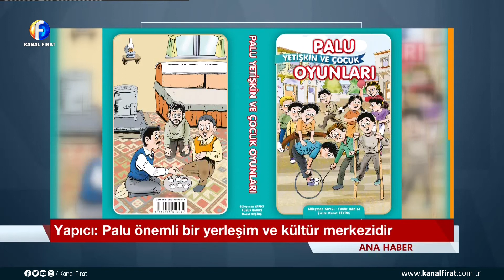PALU Yetişkin ve Çocuk OYUNLARI / Süleyman Yapıcı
"PALU Yetişkin ve Çocuk OYUNLARI" kitabının haberi
Kanal Fırat
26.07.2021